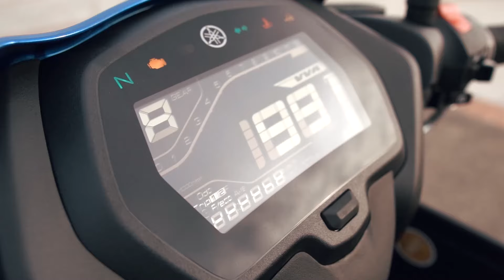KERETA ACCIDENT MANJAHHHHH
MINYAK HITAM YANG AKU PAKAI;

DUA KERETA BERTEMBUNG MANJA

DAILY RIDE COMPILATION 222 | KERETA ACCIDENT MANJAHHHHH

FAQ